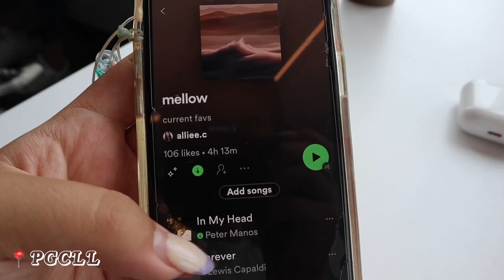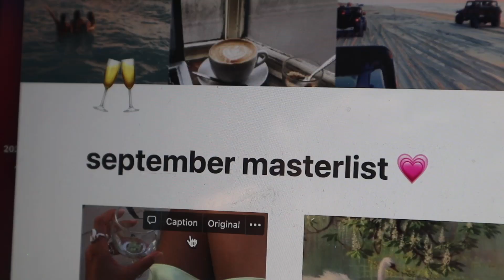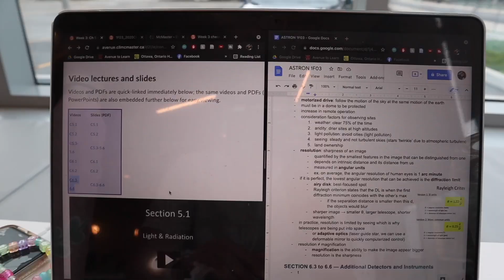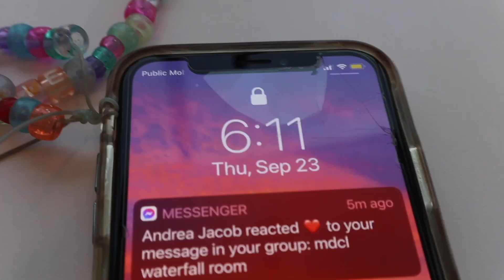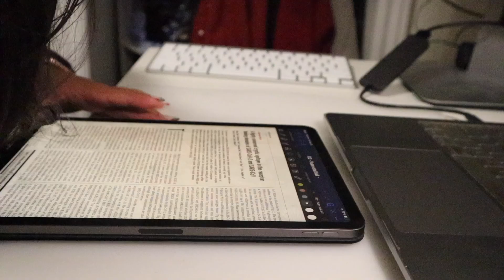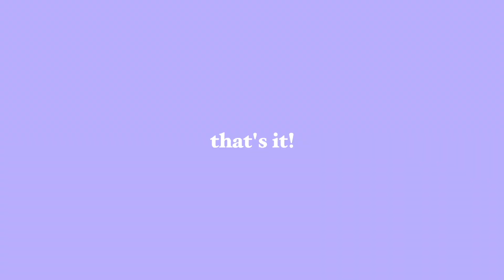STUDY VLOG | ep.1 productive college day(s) in my life ✩ McMaster University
hi friends! we're back with the first of the study vlogs :) come with me as i grind out work on campus 💙 hope you enjoy xx

(both are a bit cringy but the content is still pretty good lol)

♡ (a lot) MORE ON MY OTHER SOCIALS ♡

♫ MUSIC ♫

heyy it’s allie & welcome to my youtube channel! i’m from canada and i'm entering third year studying health science at mcmaster university. i upload vlogs, lifestyle & photography videos so make sure to subscribe if you want to see more content!! hope to see you soon xx